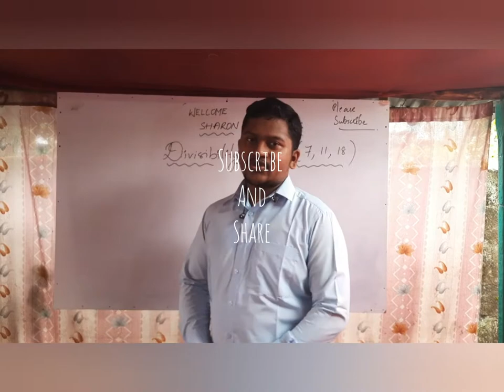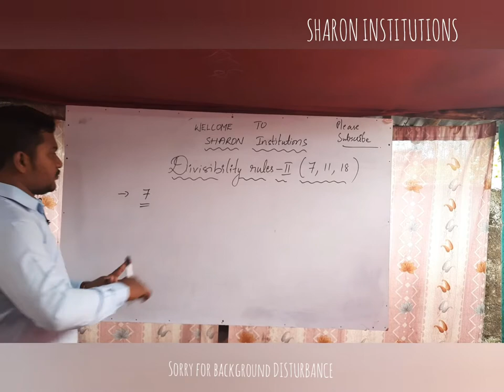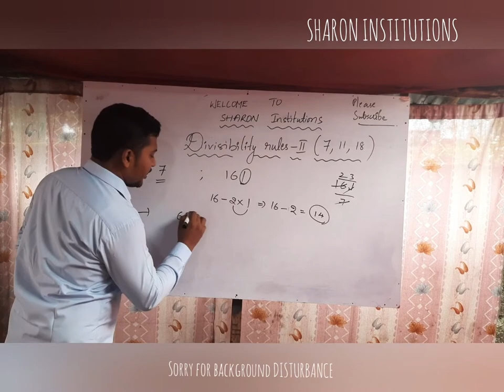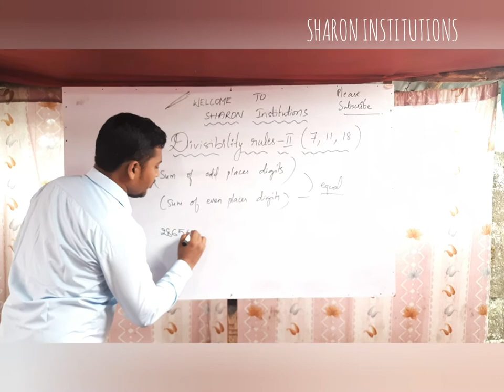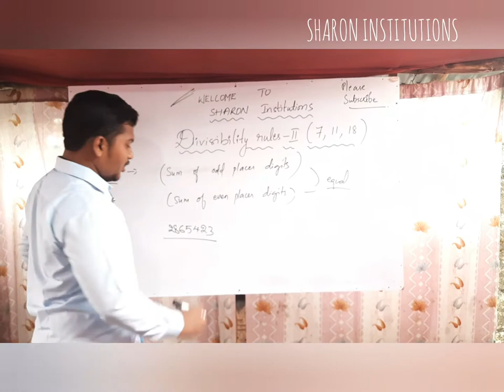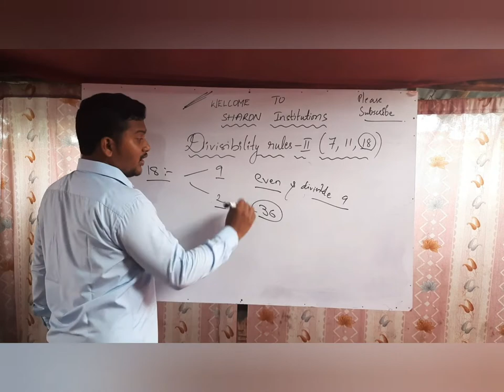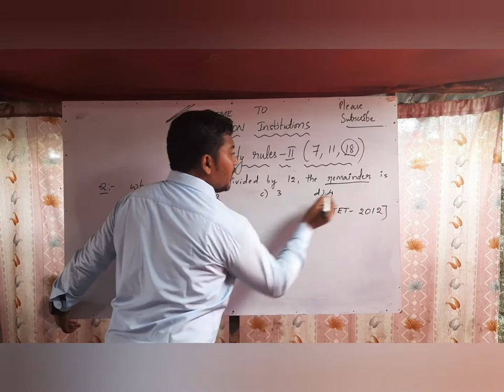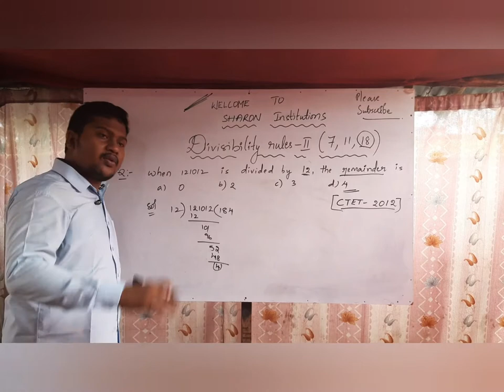DIVISIBILITY RULES 7,11,18-2| In telugu| SHARON INSTITUTIONS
This video made by you cut app